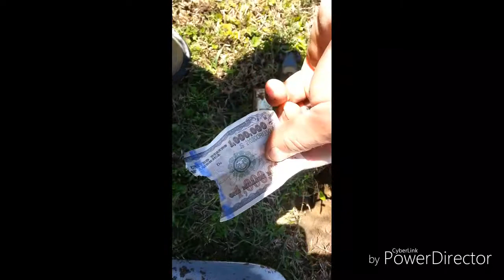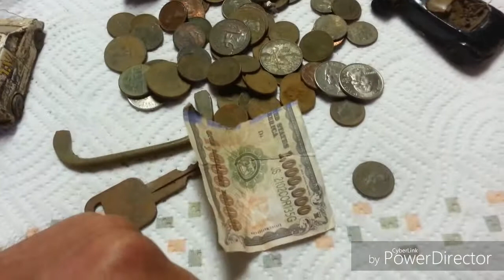Old toy van,Half a million dollars and dirty money